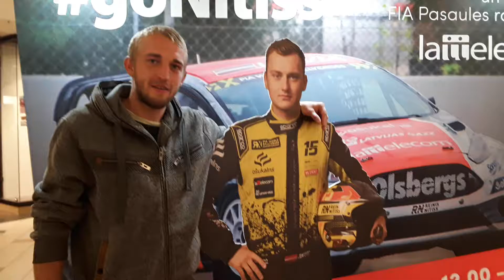Sveiciens Reinim no Anda Krastiņa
Vairāk uzvaras!